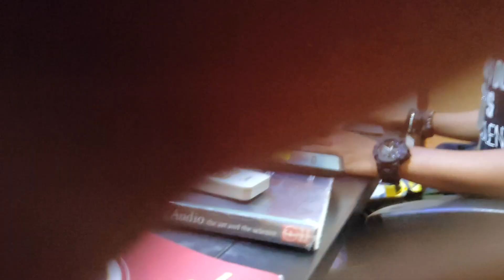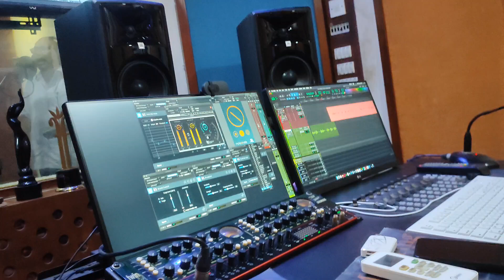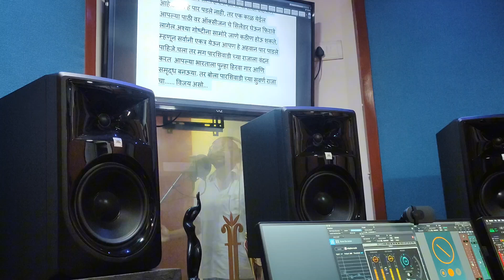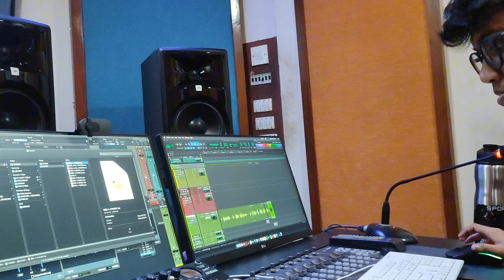FIRST TIME IN RECORDING STUDIO 🎙️😍🤟